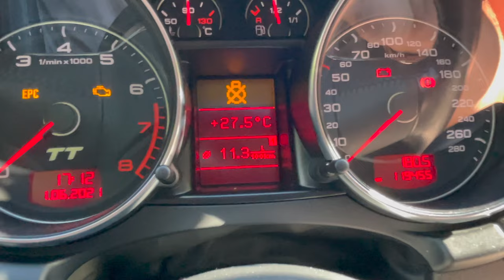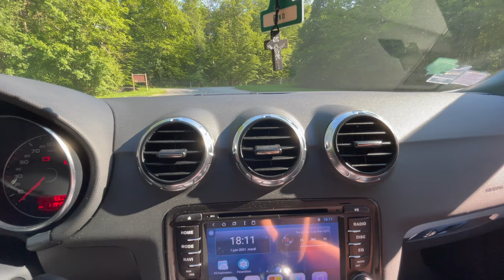Un VR6 atmosphérique comme on n’en fait plus(Présentation Audi TT MK2 3.2L VR6) /Présentation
Voici une nouvelle présentation Automobile.
Une Audi TT MK2 3.2 VR6